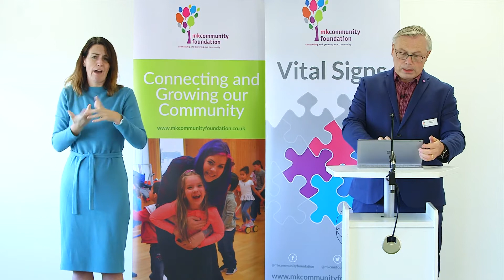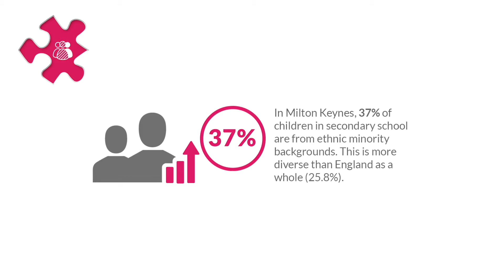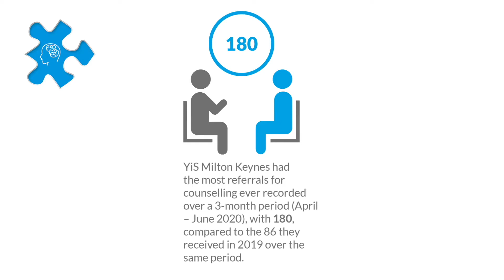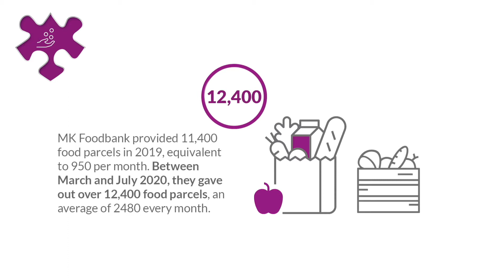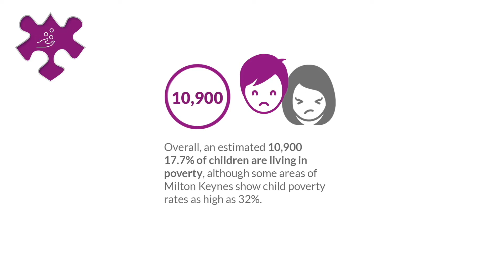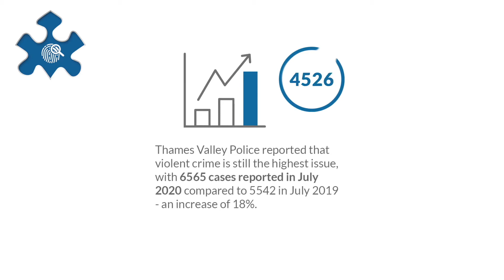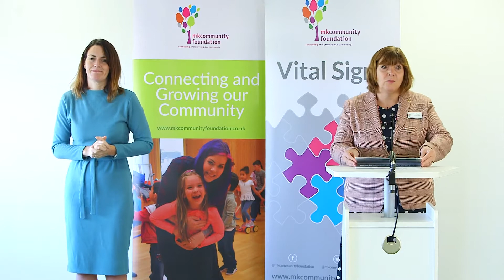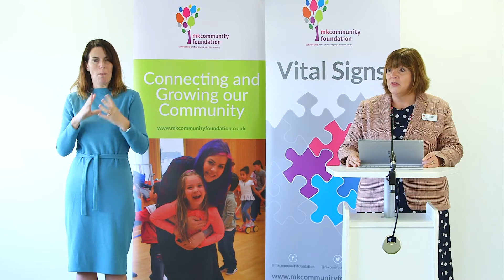Vital Signs 2020 Launch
Watch our Vital Signs 2020 Launch.
Vital Signs MK is an annual publication designed to round up the most current research on the communities of Milton Keynes, a short summary version of the report and the long report are available to download via the links on the right.

Vital Signs is an international initiative supported by many UK Community Foundations. It aims to identify significant research that reflect the vitality of Milton Keynes, measuring several areas critical to the quality of life in the city.

This year we report on four areas of Vital Signs: Diversity; Health and Wellbeing; Poverty and Disadvantage; Crime and Safety. These areas had been selected prior to the Covid-19 pandemic as areas of concern from the 2019 report, however with lockdown, their relevance has become even more significant.

The areas covered by the Report do not stand in isolation, so this year, to show how the areas intersect we have added additional statistics around Diversity in the key facts of the other areas.

Milton Keynes Community Foundation will continue our series of Vital Thinking events in collaboration with our local partners and community groups to address the causes and impacts of these issues.